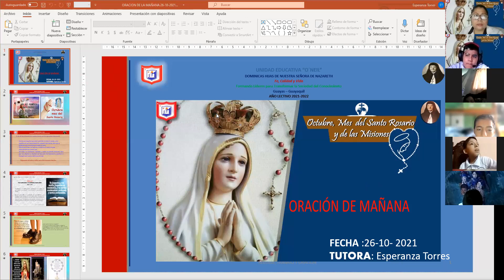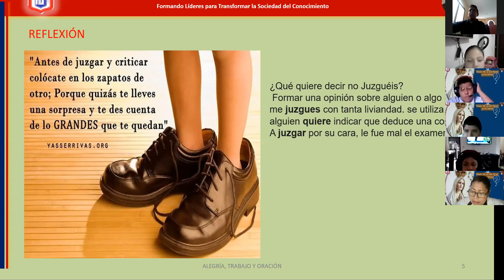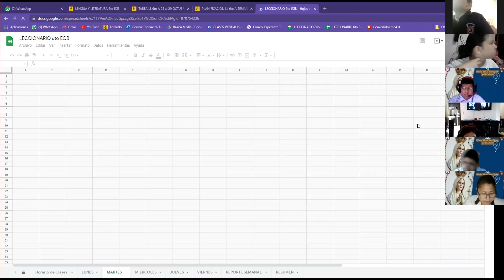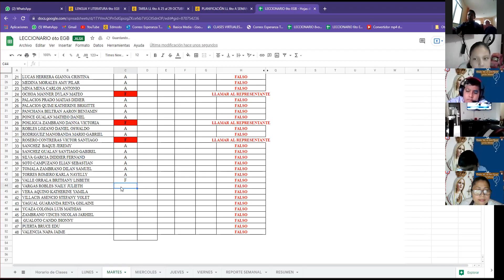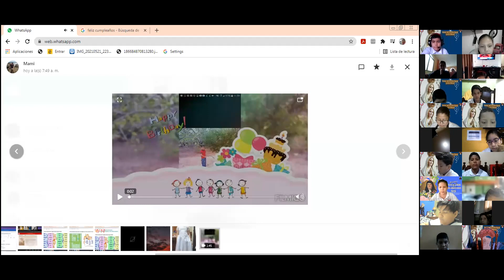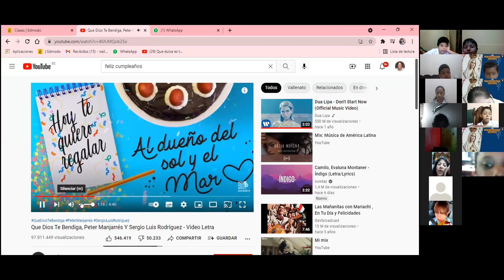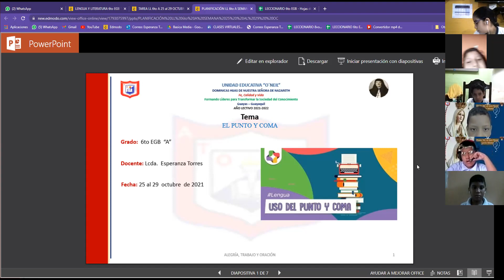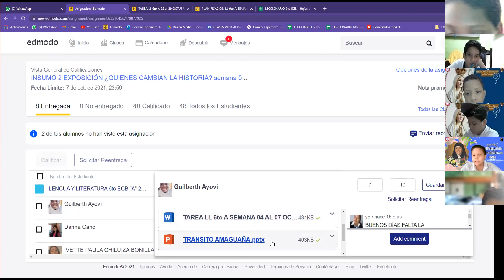Oración de la mañana 6to A 26/10/2021